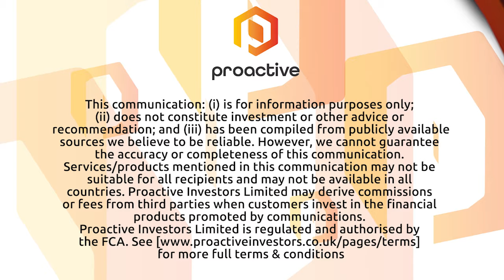Hamak Gold Limited discusses main Liberian gold exploration licenses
Hamak Gold Ltd executive director Karl Smithson talked with Proactive about its main two, of seven, gold exploration licenses in Liberia.

He added the West African region has “come on leaps and bounds” in past decades but remained underexplored with a lot of potential to still be discovered.